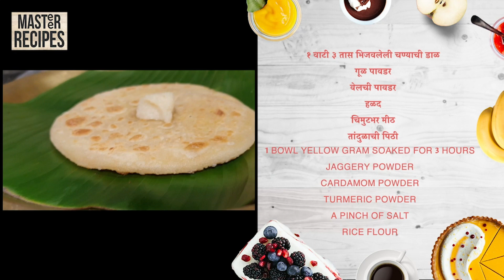पुरण बनवा सोप्प्या पद्धतीने टिप्स सह लुसलुशीत पुरण पोळी | पुरणपोळी | Easy Puran Poli Recipe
तांब्या पितळी भांडी म्हणजे स्वयंपाक घरचा दागिना आरोग्य आठवणी अभिमान आणि हो प्रॉपर्टी जिची किंमत दिवस गणिक वाढत जाते स्वस्त प्लास्टिक सारखी कमी होत नाही तेव्हा आजच स्मार्ट बना आणि तांब्या पितळी भांडी वापरा